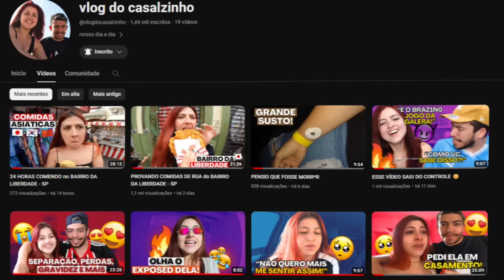REACT COELHINHA ( ͡° ͜ʖ ͡°) - ZUEIRA ANIME | AKACHI BR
Hoje trouxemos o react COELHINHA ( ͡° ͜ʖ ͡°) - ZUEIRA ANIME do AKACHI BR.